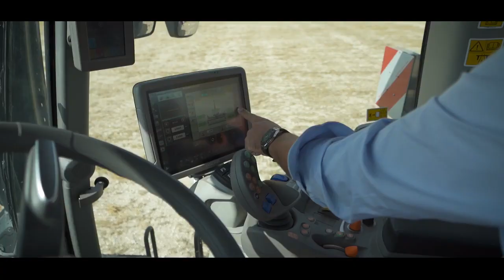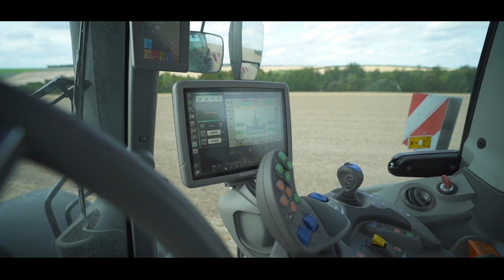9340 TTV Warrior (Stage V) - DEUTZ-FAHR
Découvrez le vaisseau amiral de la marque Deutz-Fahr culminant à 340 Chevaux de puissance maximale, en finition Warrior, évoluant dans le centre de la France au déchaumage. Précision, maniabilité et performances sont au rendez-vous pour ce monstre de puissance.